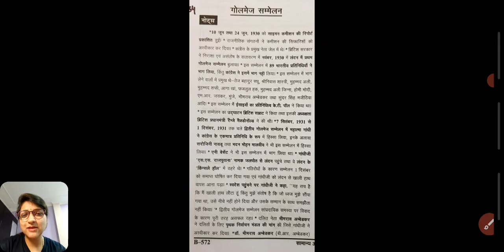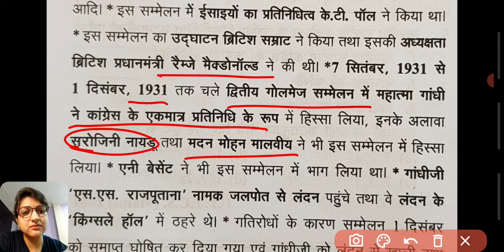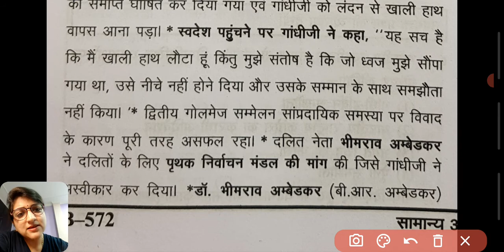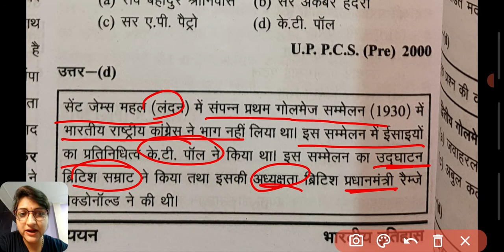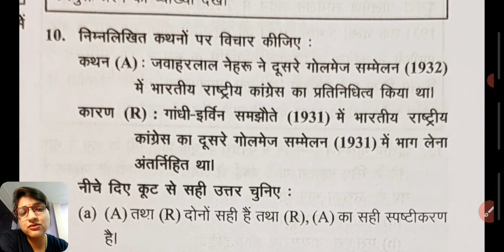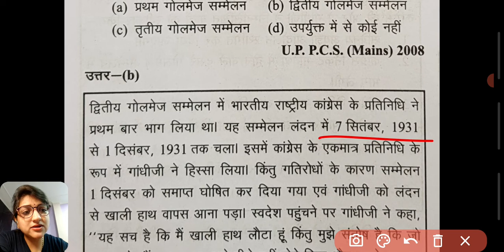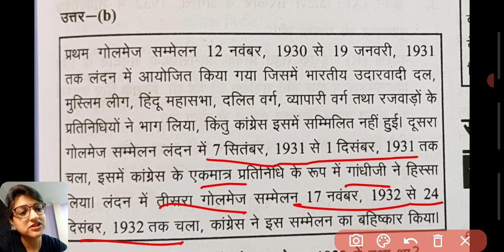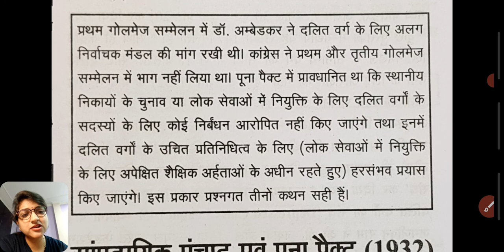Ghatna Chakra 2021 || Modren History || Chapter - 34 || गोलमेज सम्मेलन